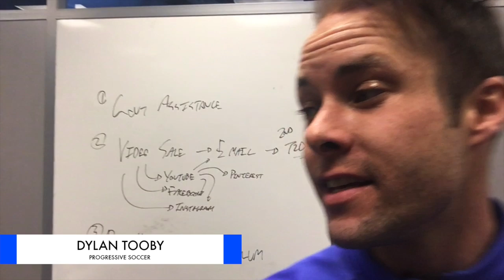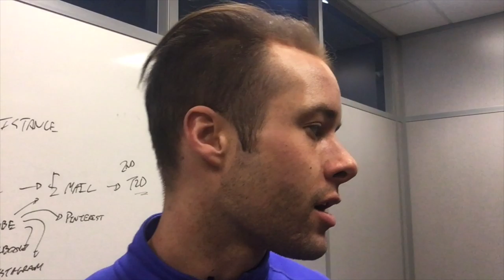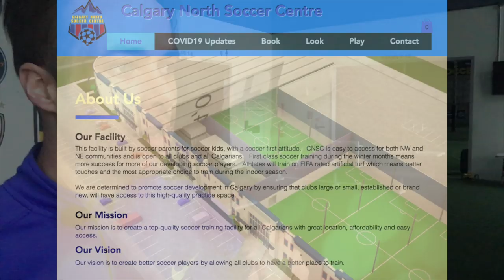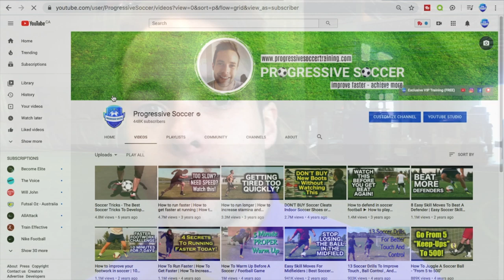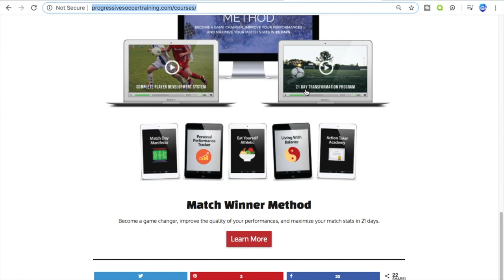How COVID-19 & Corona Virus Can Be A Blessing In Disguise (Update Progressive Soccer)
COVID-19 & Corona Virus is extremely serious! People are sick, dying, and families are being destroyed. However, you cannot control that - you can only control yourself. For some people Covid 19 and the coronavirus can actually be a blessing in disguise.

In this video you will see how COVID-19 & Corona Virus Can Be A Blessing In Disguise. I'll give you a full update about Progressive Soccer Training, myself (Dylan Tooby), and what the future has in store for us.

Here is the link to the at home training program I recommended in the video - Train 2 Dominate

ATTENTION: SOCCER PLAYER (FOOTBALLER)

Welcome to Progressive Soccer, my name’s Dylan Tooby and if you’re new to this channel get ready to improve faster and achieve more. Here’s how to get started:

Please remember to 1) LIKE and 2) SHARE so we can inspire more players to improve faster, achieve more, and join the Progressive Soccer community.

SOCCER TRAINING COURSES

The Progressive Soccer YouTube videos will help you improve faster and achieve more but if you want to get the best results in the shortest period of time, you need a structured soccer training program. Here is a complete list of my courses

CONNECT WITH PROGRESSIVE

Every time you watch a video (the longer you watch the better), press LIKE, post a comment, or share a video it helps me grow my channel. I appreciate your engagement more than you know.